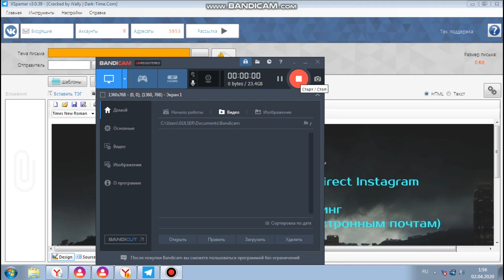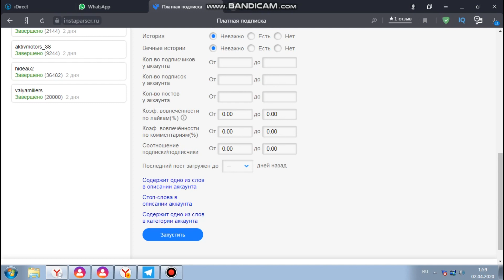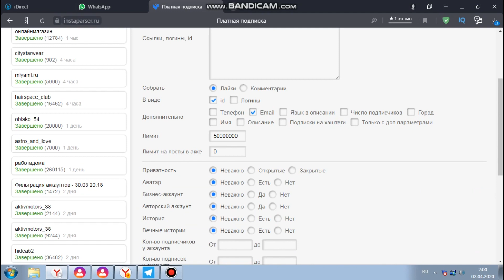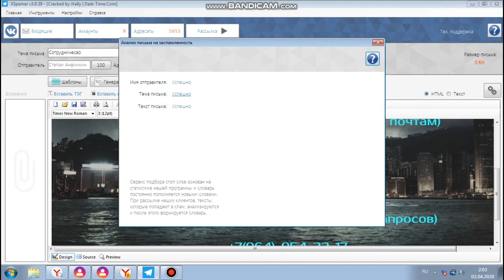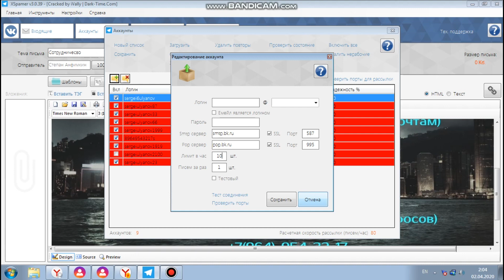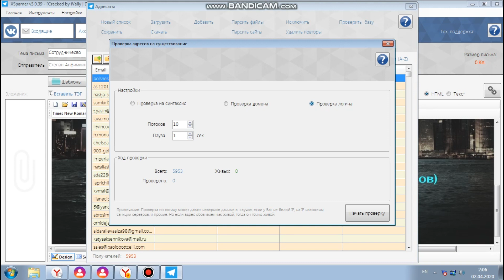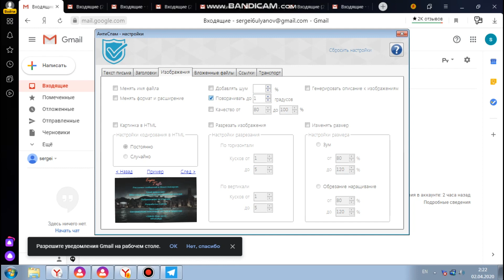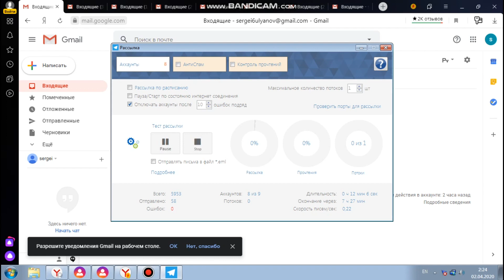Бизнес в Космосе / Бесплатный трафик для бизнеса